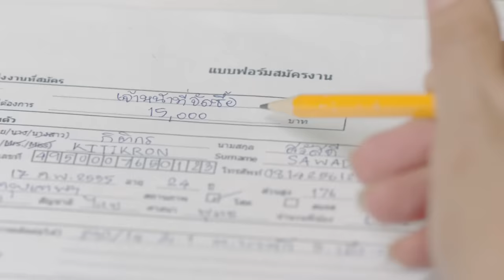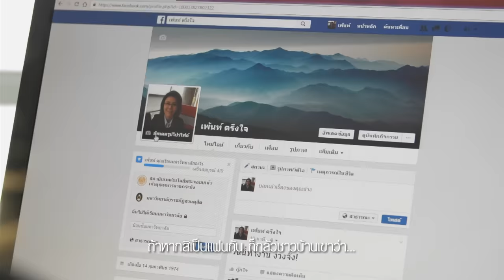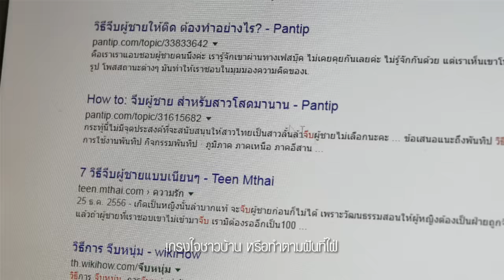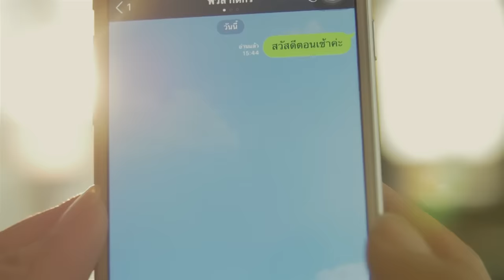คนใช่ เกิดช้า - ศิริพร อำไพพงษ์【OFFICIAL MV】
เพลง : คนใช่ เกิดช้า
ศิลปิน : ศิริพร อำไพพงษ์
อัลบั้ม : ชุดที่ 17 คนใช่ เกิดช้า

อยากฮักสิตาย แต่ก็อายใบเกิด
หัวใจอะเลิร์ต ตั้งแต่ได้เซิร์ชเจอกัน
คือคนที่ใจตามหา  แต่เธอเกิดช้ากว่าฉัน
ถ้าหากสิเป็นแฟนกัน ก็กลัวชาวบ้านเขาว่า...

ถูกใจถูกตา แต่ผิดเวลาไปหน่อย
หลงฮักเด็กน้อย จะบุกหรือถอยดีหว่า
อาการสิบสี่อีกหน ตั้งแต่วันโดนสบตา
สิเอาจั่งใด๋ดีหล่ะ  ปรึกษาตัวเองทุกวัน

ถูกสเปกแต่ก็เด็กเกินไป
เธอคือคนใช่ แต่เกิดช้าจนหวั่น
เธอหนุ่มโมเดิร์น แต่ฉันวัตถุโบราณ
สิหยุดตรงนี้ หรือหาวิธีรักกัน
เกรงใจชาวบ้าน หรือทำตามฝันที่ใฝ่
ช่วยตัดสินใจหน่อยหนา..

แค่เผลอสบตา ยังโดนข้อหากินเด็ก
มองคนสเปก เป็นสุขเล็ก เล็ก  เรื่อยมา
แต่ถ้าเธอบ่หวั่นไหว ใบเกิดบ่ใช่ปัญหา
ถึงคนใช่มาช้า ก็ลงเวลาใจทัน

ถึงคนใช่มาช้า ก็ยังลงเวลาใจทัน
เป็นยาอายุวัฒนะ เด็กกว่ายิ่งเคี้ยวยิ่งมัน